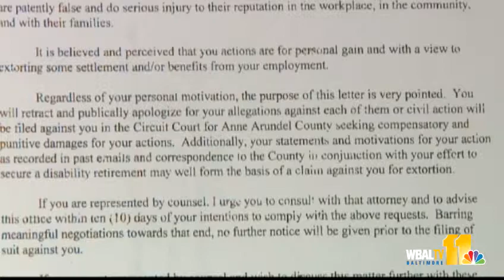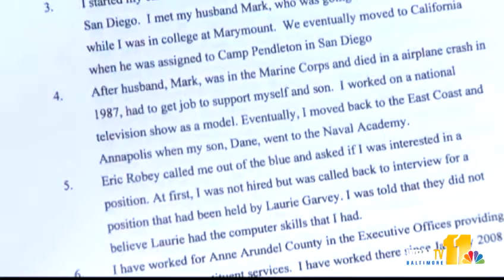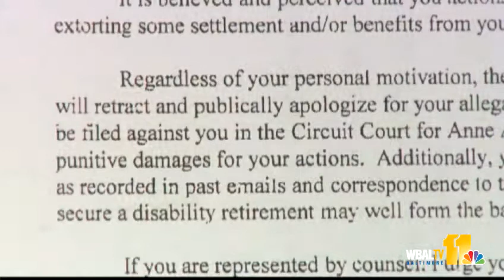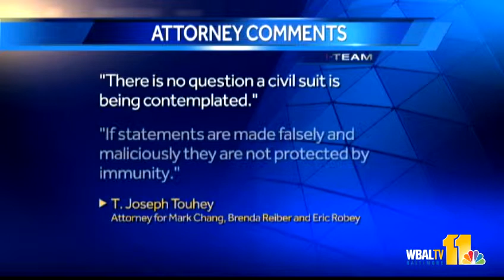John Leopold faces another lawsuit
The legal battle involving Anne Arundel County Executive John Leopold and a former employee are intensifying.